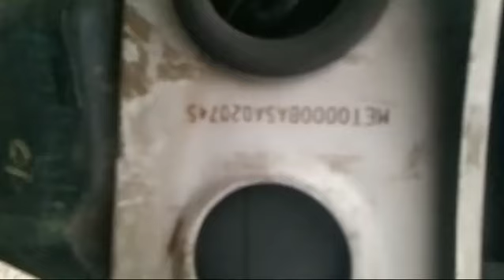2015 Piaggio VESPA125 125ccScooter Pune